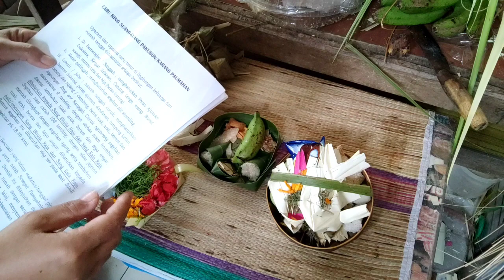Melaksanakan upacara dan upakara caru/tawur di lingkungan keluarga di desa Semate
Tawur Agung Kesanga merupakan upacara yang digelar umat Hindu sehari jelang perayaan Nyepi. Upacara Tawur Agung Kesanga ini dilaksanakan pada Tilem sasih Kesanga, tepatnya pada siang atau tengah hari. Tilem sasih Kesanga merupakan penyucian para dewata, dalam ini pelaksaana ajaran Bhuta Yadnya yang disimbolkan dengan Tawur Agung Kesanga ini.

Tawur berarti membayar atau mengembalikan atau diartikan dengan mengembalikan sari-sari alam yang telah digunakan manusia. Sari-sari alam tersebut dikembalikan melalui upacara ini yang dipersembahkan kepada para bhuta (sesuatu yang negatif).
Dari segi filosofi, Tawur mengingatkan posisi atau jati diri kita agar selalu menjaga keseimbangan dengan Tuhan, sesama manusia, dan alam. Upacara Tawur Agung Kesanga atau biasa disebut juga dengan upacara penyucian ini bertujuan agar para Bhuta tidak mengganggu umat manusia sehingga dapat hidup dengan harmonis.

Selain itu, upacara ini juga bertujuan untuk menyelaraskan hubungan dengan tiga elemen, yaitu manusia dengan Tuhan, manusia dengan manusia, dan manusia dengan alam semesta, sesuai dengan konsep ajaran Tri Hita Karana.
segehan agung
segehan 108
segehan mancawarna
hari raya nyepi
tawur agung kesanga
Tradisi budaya bali